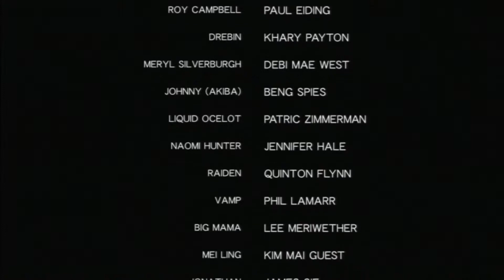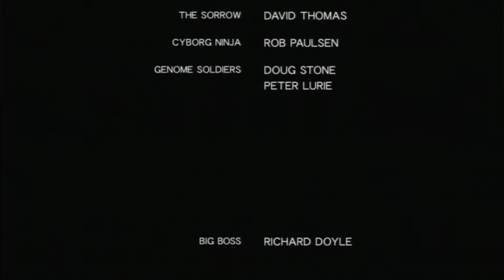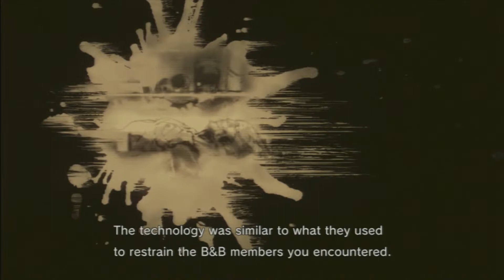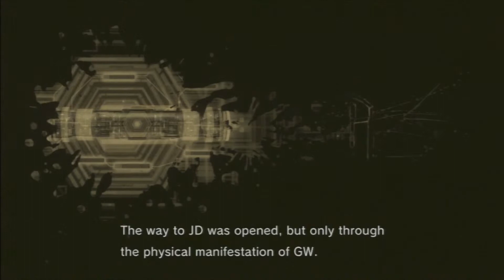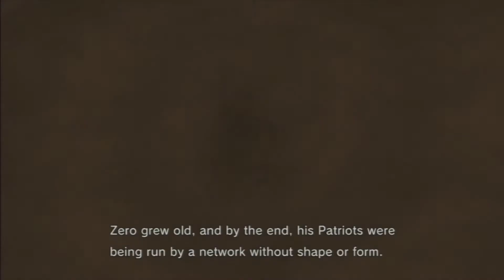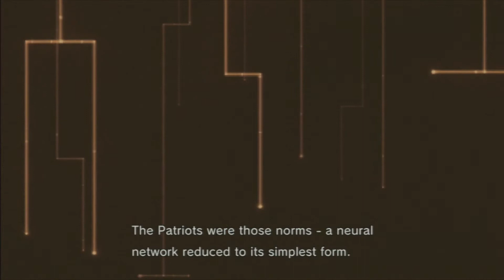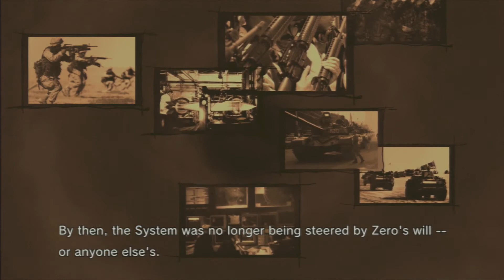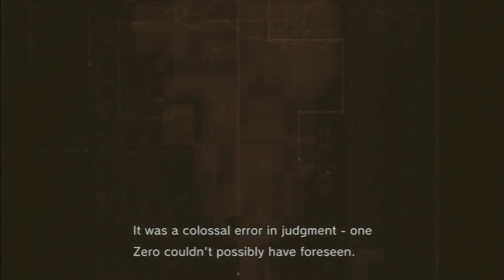Metal Gear Solid 4 Guns of the Patriots Walkthrough Epilogue Part 2 (HD)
Epilogue of MGS 4 Part 2.
No kills/alarms/continue Walkthrough
Difficulty Normal Solid